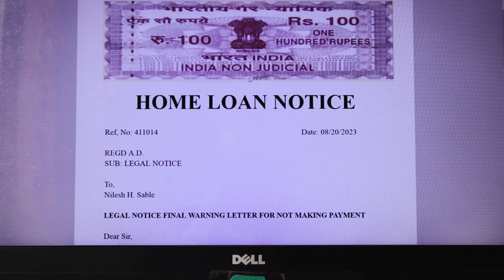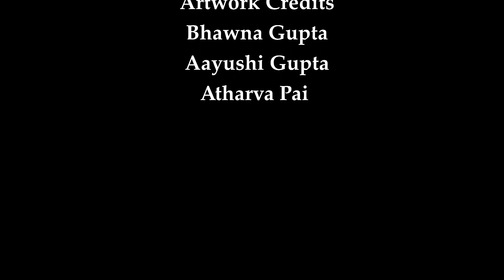COFFEE - Short Film Starring Shaurya raut, Maitrye G Bhandare, Shubham Jaiswal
Financially struggling artist discovers his long-term girlfriend is cheating with her best friend. What he did after that will shock you.

Starring
Shaurya Raut
Maitrye G Bhandare
Kishori Raut
Shubham Jaiswal

Director
Shaurya Raut

Story
Maitrye G Bhandare

Screenplay
Shaurya Raut

DOP
Aditya Mishra

Lighting
Krishna Rao

Editor
Shaurya Raut

Color Correction
Jay Gehlot

Chief AD
Anubha Gupta

Assistant ADs
Ketan Adhav
Avni Sharma

Artwork Credits
Bhawna Gupta
Aayushi Sharma
Atharva Pai